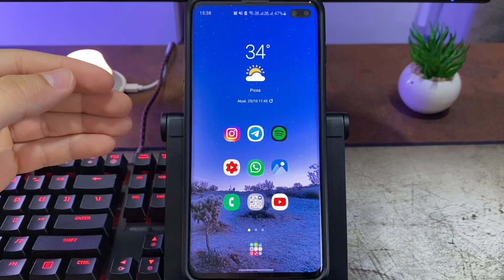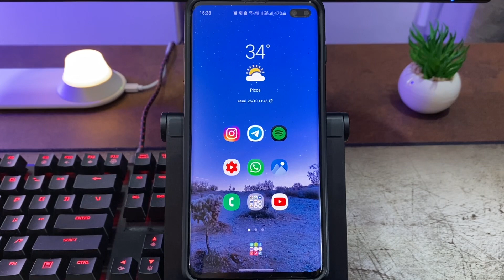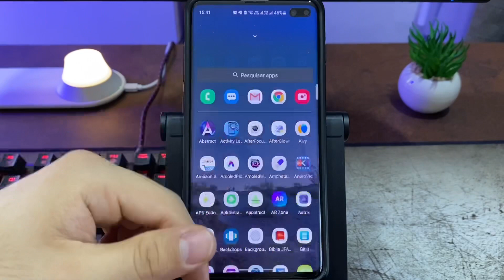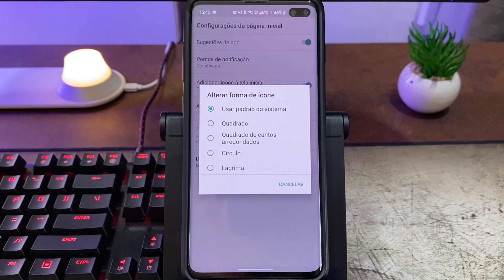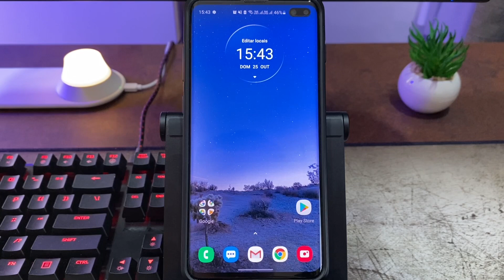Moto G 5G Launcher + Widget: Baixe em seu Smartphone!!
MEU NOVO CANAL NO YOUTUBE

APRENDA A FAZER MANUTENCAO EM SMARTHPHONE!

Download Launcher

Download Widget